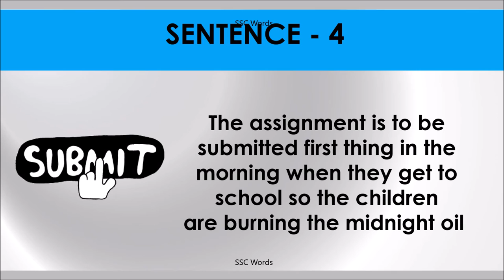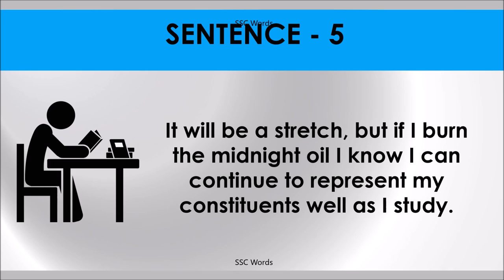BURN THE MIDNIGHT OIL Idiom 1380 # Meaning and five sentences # SSC Words